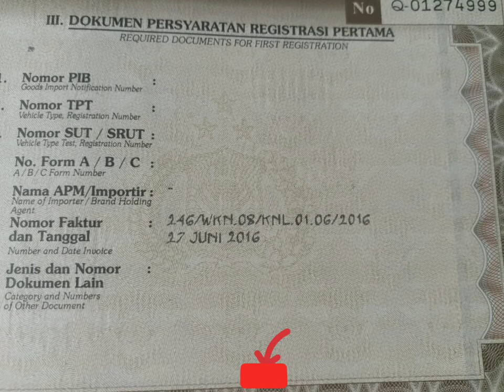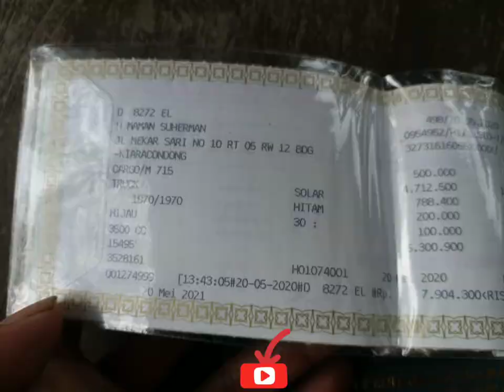M715 Jeep Chargo for sale Rp. 200.000.000.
Lamson Purba Pakpak

Hanya sebuah karya seorang anak rantau.
Horas... Horas..!!
Simalungun Atas-Medan-Sumatera Utara

Salam Satu aspal tiga pedal Dari Benua Borneo bagian Barat.

Arus...! Arus...!!! Arusss...!!

Info mobil dijual:
For sale
Chargo M715
Original engine
Left drive
Full paper
Military Version
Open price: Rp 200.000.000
Location: Jawa Tengah😁🙏
Check photos for more detail